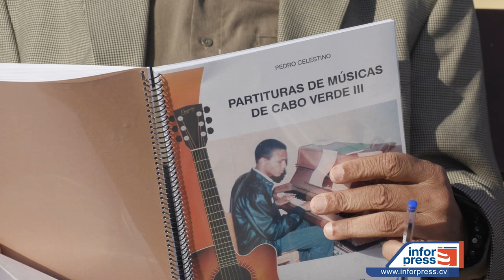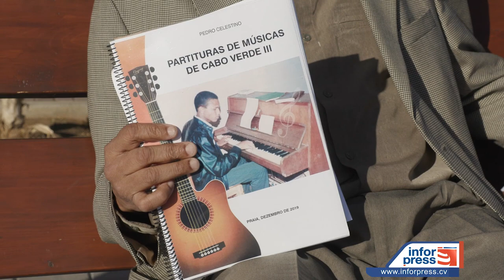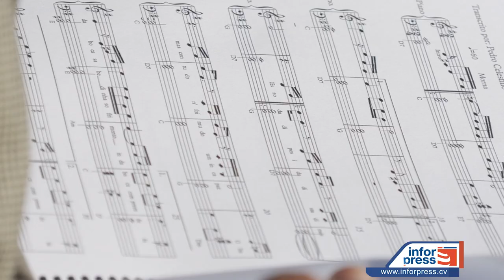Pedro Celestino lança “Partituras de Músicas de Cabo Verde II e III”, o “maior cancioneiro do país”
Quarenta e uma mornas, oito coladeiras, um funaná, um rabolo/mazurca, dos mais conhecidos ícones do país constituem a terceira compilação em 179 páginas de formato A4, que se junta, ao segundo volume de 279 laudas da música moderna contendo 60 partituras distribuídas por mornas, coladeiras, balada, batuque, e funanás, envolvendo 43 autores.

Os dois livros estão dotados de letras cifradas, “seguidas de partituras geralmente constituídas de três pentagramas”, a primeira com notas gráficas, para guitarra-nosso, a segunda com linha melódica acompanhada de letra e a terceira pauta com teclados, com cifras universais e tradicionais, organizadas por ordem alfabética.